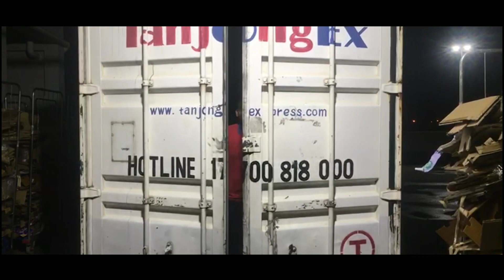SYAWAL 2019 TESCO PARIT RAJA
Ucapan Hari Raya Aidilfitri 2019 dari staff dan customer Tesco Parit Raja